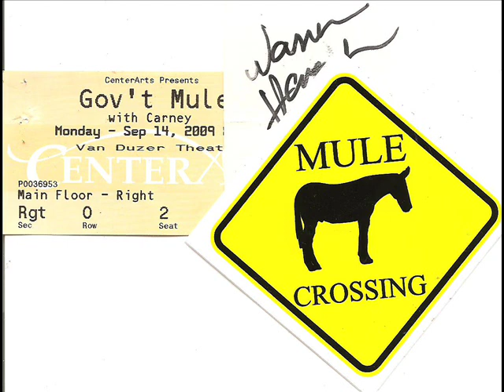GOV'T MULE- MAGGOT BRAIN SEPT 14 2009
VAN DUZER THEATRE ARCATA CA. SEPT 14 2009

 HUMBOLDT COUNTY  I was there and what a great performance. Hung out with the big man and got autographs. Plenty more where this came from and the Portland show as well featuring several Zep covers.